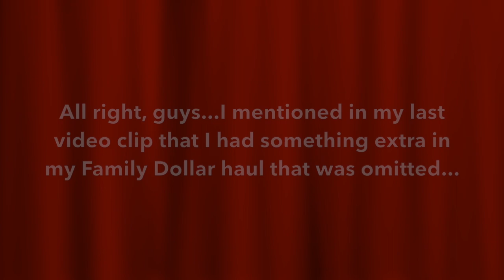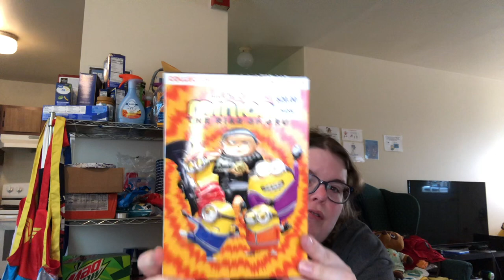Minions: The Rise of Gru on DVD...ALREADY?!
...well, I was rather surprised over the fact that the DVD for Minions: The Rise of Gru came out already! I had gotten it at Family Dollar for a reasonable price.